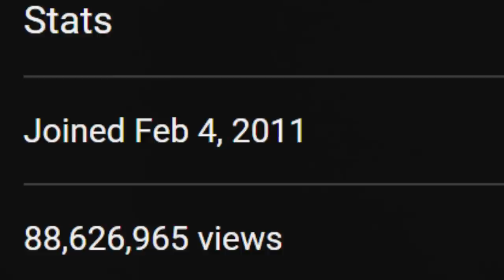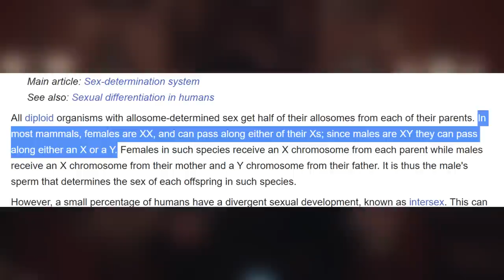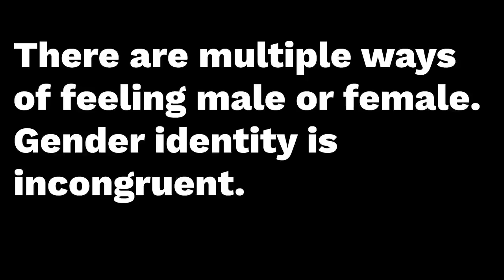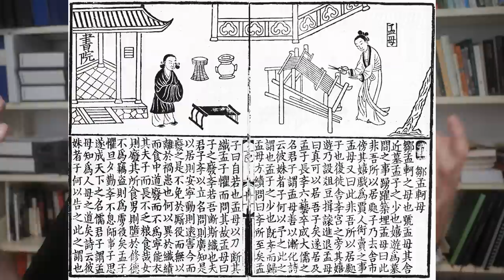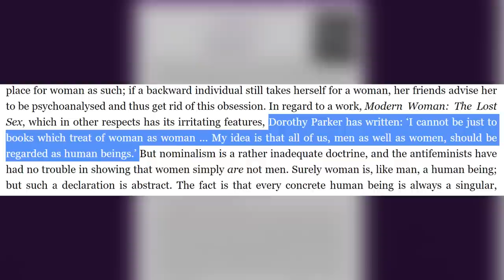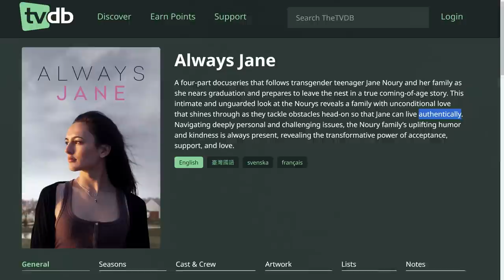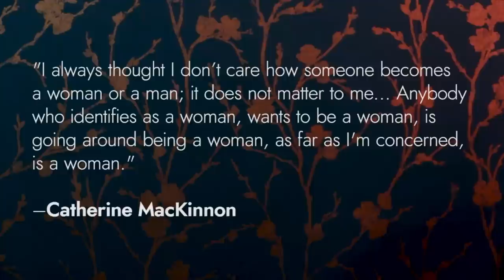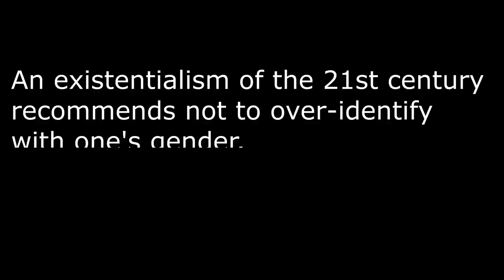Trans-Gender Identity: Contrapoints.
Understanding identity.

Hans-Georg Moeller is a professor at the Philosophy and Religious Studies Department at the University of Macau, and, with Paul D'Ambrosio, author of the recently published You and Your Profile: Identity After Authenticity".